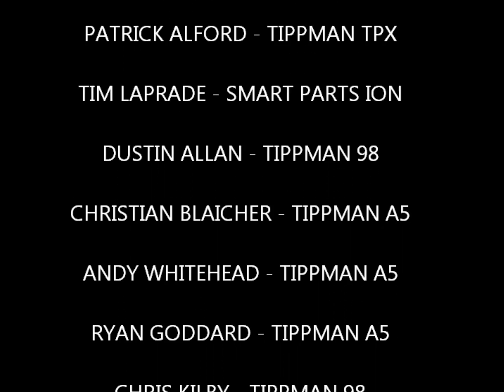The Last Stand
This is a cool video. Our team got taken out really fast and we was playing 10 vs 10. I'm not sure how many was left but i think it was around 8, and they backed me and my cousin Brandon up to a ditch line. Here made our last stand. My gun is an Invert Mini with a Halo Too hopper. The course is one that we built on our farm in south of Knoxville, TN. Hope you enojoy.